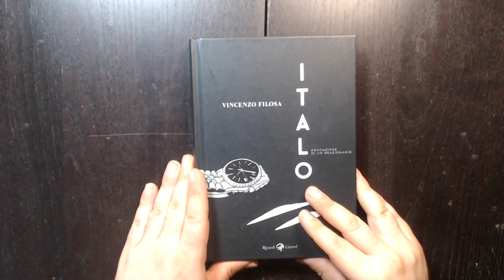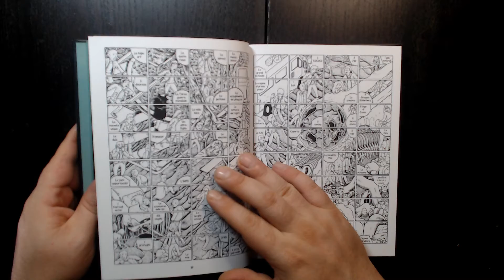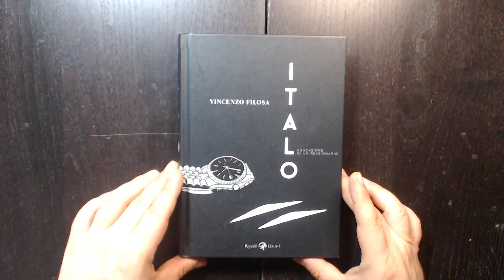Tavola Calda Collection #34: Italo [Vincenzo Filosa]